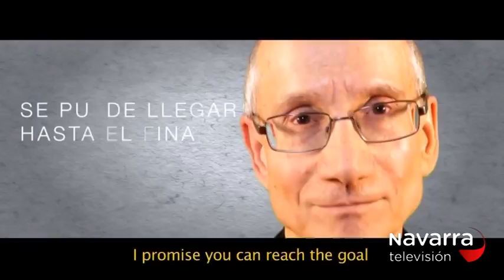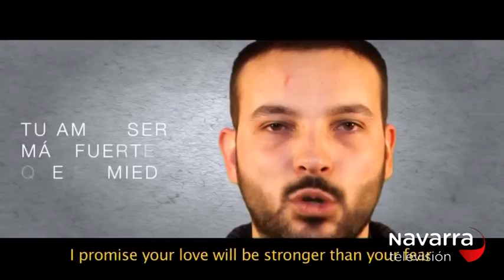IGLESIA NAVARRA 11/03/2018